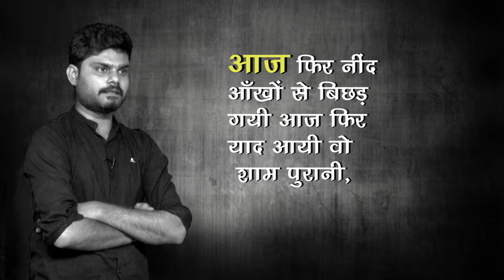Sham | Mayank Shrivastava | hindi Poetry | हिंदी कहानिया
Hindi Poetry Shaam By Mayank Shrivastava